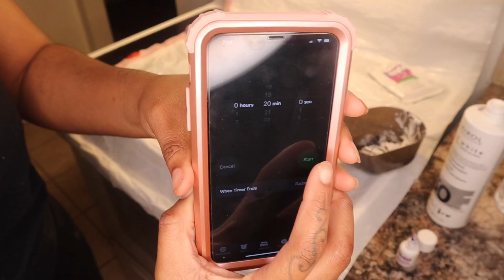Lace Closure Wig ft ISEE Deep Wave Hair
Hello 💕💕

Hair Details:
ISEE Deep Wave Hair AliExpress
18in Lace Closure 22,24,24in

Be Blessed 🖤🖤🖤